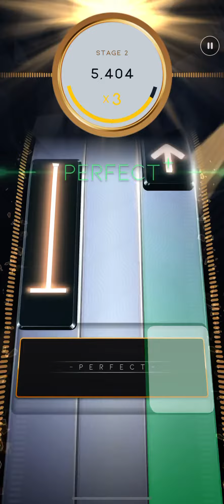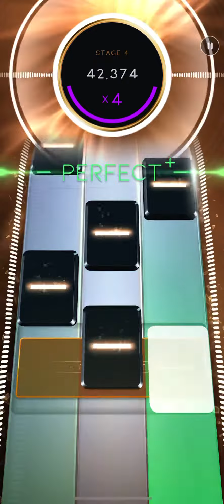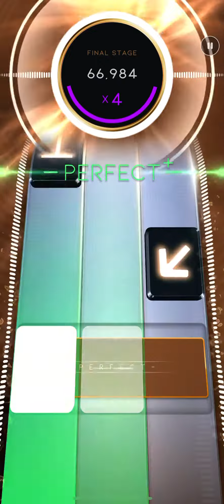Why not try Dilemma again?